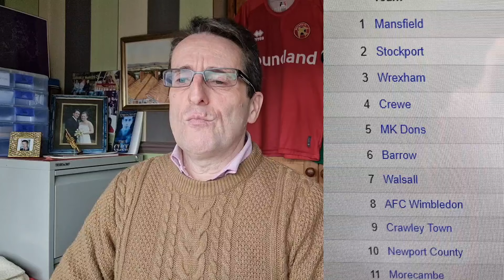L2 Predictions and final table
Score predictions for Sat 23rd March
Home wins for Mansfield, Barrow, Crewe
Away wins for Wrexham and Crawley with honours even between Stockport and MK Dons